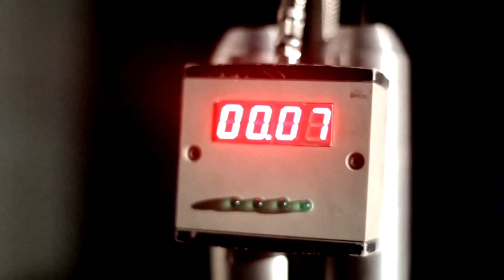WAS FRAUEN WOLLEN? MEHR ACTION! (feat. Cobra 11)